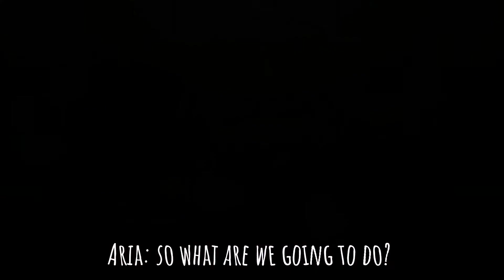A safe place to sleep prt3 [] Past AU💔[] [TW]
💚Ocs used💚:
Aria(sad gurl❤️🐒😭)
Eddie(rude man😒🙇🏾‍♂️)
Harris(old man🧓🏾🤢)

✨Pronouns✨:
Aria's pronoun's: she/her
Eddie's pronoun's: he/him
Harris's pronoun's: he/him